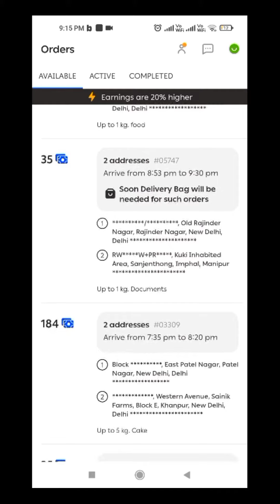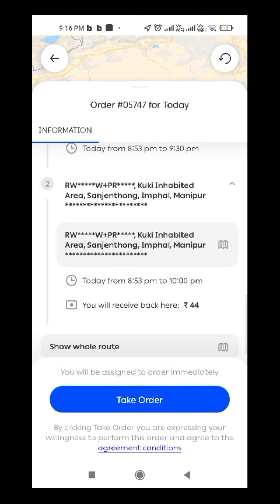Wefast borzo का सबसे लंबी दूरी का ऑर्डर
longest order in borzo
borzo jobs
borzo order
bike delivery jobs
fake order
prank order
longest Distence order in Borzo
delhi to Manipur borzo order